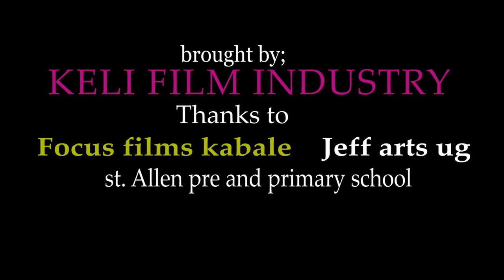The ORPHAN Girl |KELIHOOD movie KELI film industry. OFFICIAL trailer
Highschool love is not an asset but a help in life. Shot in KISORO, UGANDA